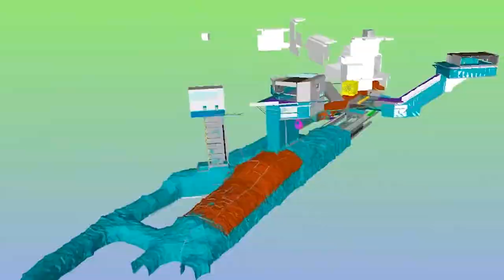Länsimetro - Kaitaan metroasema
Pääsisäänkäynnin eli Kaitaantien sisäänkäynnin ympärille rakentuu aikanaan Kaitaan metrokeskuksen asuinkerrostalojen korttelialue. Maantasolla olevasta lippuhallista on suora liukuporras- ja hissiyhteys laituritasolle. Iivisniemenkallion sisäänkäynti on vielä varauksena. Kaitaan aseman arkkitehtoninen teema on alueen luonteen ja kaupunkisuunnittelun teemojen mukaisesti ”vehreät korttelipihat”. Aseman arkkitehtuurissa kylmät metalli-, lasi- ja betonipinnat yhdistyvät alueelle tunnusomaisiin lämpimiin mäntymetsän sävyihin. Ulkokuoreltaan metallisten rakennusten sisätiloissa käytetään mäntymetsän tunnelmasta muistuttavia muotoja ja värisävyjä. Kaitaan aseman molemmat sisäänkäynnit ovat itsenäisiä, paviljonkimaisia rakennuksia. Aseman suunnittelusta vastaa PES-Arkkitehdit Oy.

Aseman taiteesta vastaa Antti Tanttu. Teos on graafisesti tyylitelty juurien verkosto, joka kulkee lähes koko laiturialueen mitalla. Teoksen nimi ”Juurtuminen” viittaa paikoilleen asettumiseen ja asuinympäristön muuttumiseen tutuksi. Juurtuminen ei tapahdu hetkessä; tarvitaan aikaa, elämäntapahtumia ja kanssaihmisiä.